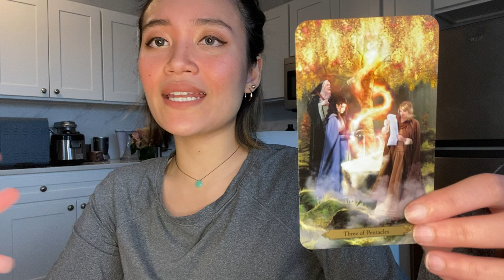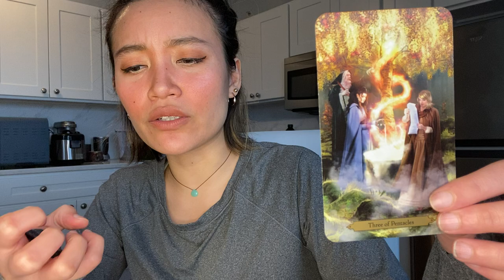LEO ♌️ BECAUSE I ONLY DESERVE THE BEST🔥❤️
THESE READINGS ARE FOR ENTERTAINMENT. REMEMBER TO USE YOUR INTUITION. YOU ARE POWERFUL CREATORS OF YOUR OWN LIVES.